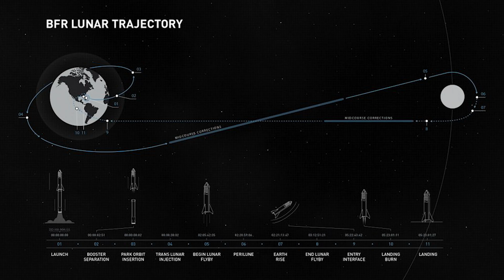Will There Be A Lunar Roundtrip Mission With SpaceX Starship?